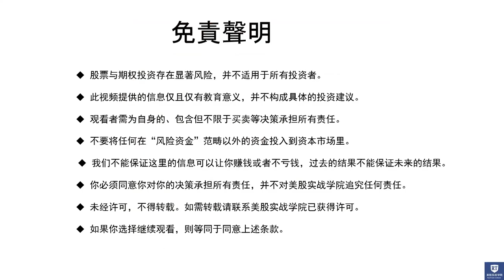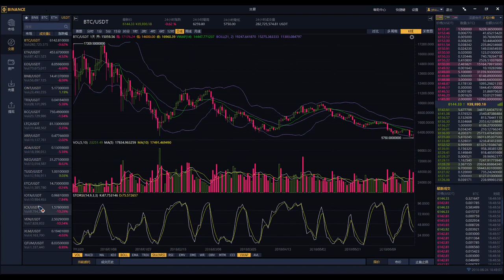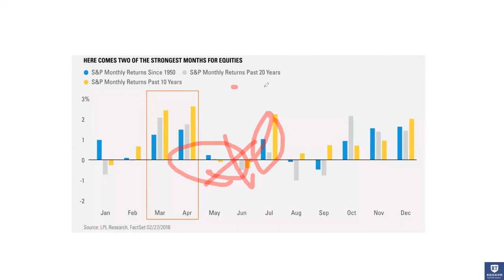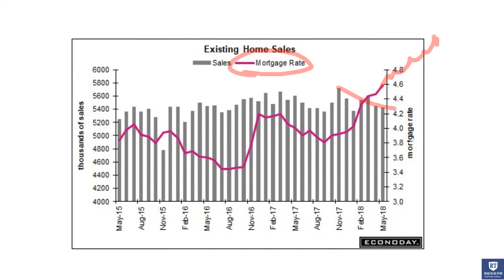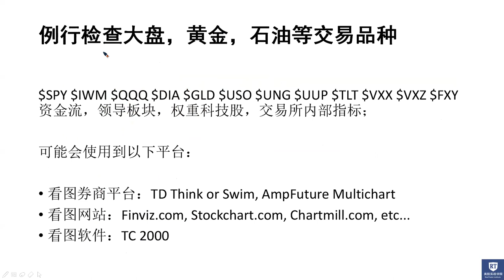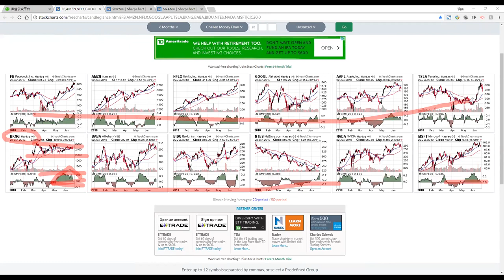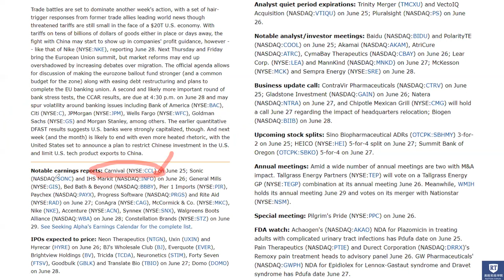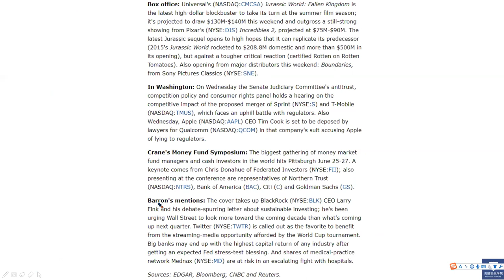美股实战周报 2018.6/25-6/29 （橱窗效应）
（点击时间戳，快速跳转到指定内容）
01:35  电子货币近期走势 $BTC $ETH $BCH $LTC $EOS $XRP $ADA
06:45  SPX（标普500）近期走势 目标2700 or 2820？
09:35  橱窗效应，市场情绪，季节性表现，金融与科技，全球估值，经济与财报
22:00  RTI™市场信心指标（Hold 持仓）
23:08  $SPY $IWM $QQQ $DIA $GLD $USO $UNG $UUP $TLT $VXX $VXZ $FXY 资金流，领导板块，权重科技股，交易所内部指标
31:46  财报关注，热点事件